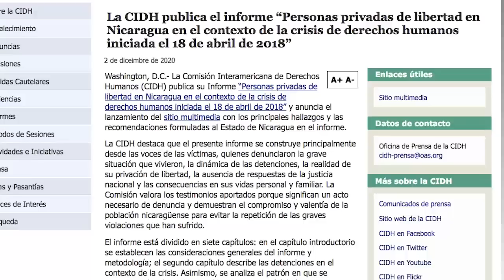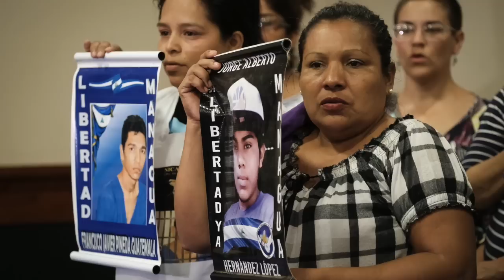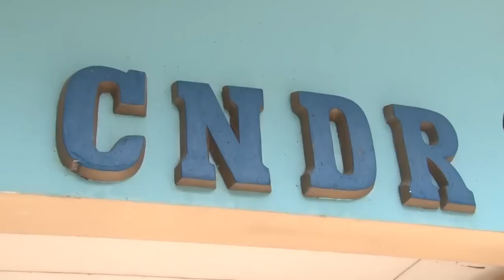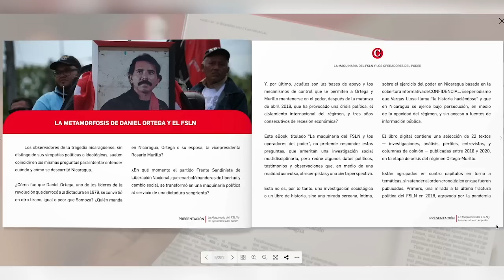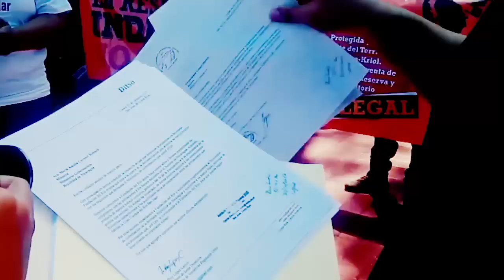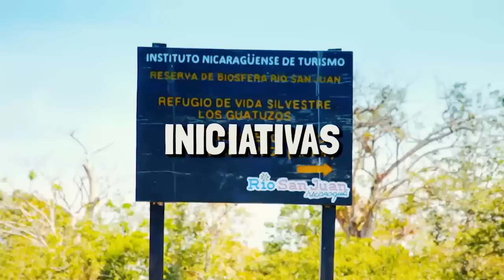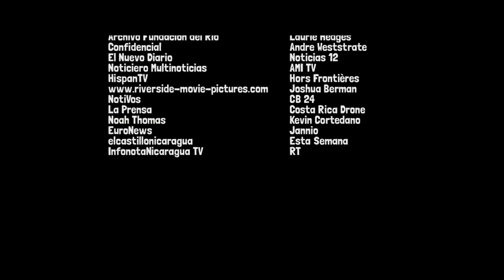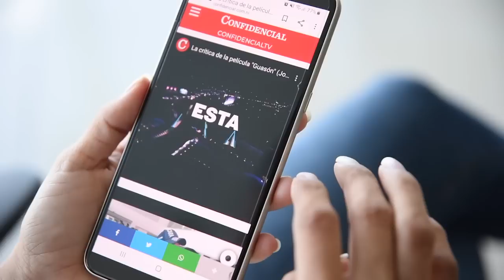📺CIDH: 1614 detenciones arbitrarias; el último preso político Montenegro; Granera: expulsión del PLC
Esta Noche | Entrevista exclusiva con la CIDH sobre el informe de violaciones a los derechos humanos de los presos políticos en Nicaragua. Conversamos sobre el recrudecimiento represivo contra la familia Montenegro de Wiwilí. Además analizamos la expulsión del PLC de la opositora Coalición Nacional.